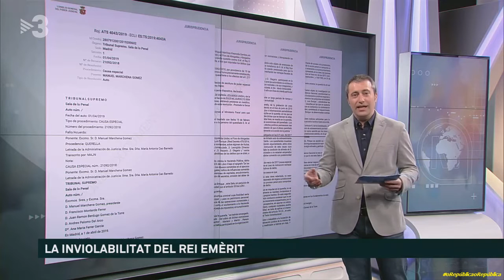Jordi Nieva: "L'abdicació del rei emèrit, Joan Carles, no el fa intocable"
El catedràtic de Dret Processal analitza la inviolabilitat del rei emèrit.

 Els matins -
10/03/2020